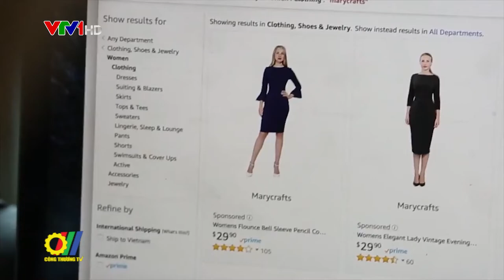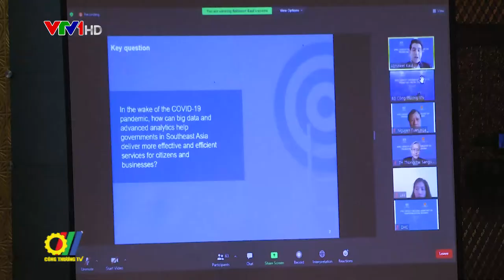Xây dựng năng lực APEC về thúc đẩy kinh tế số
Trong khuôn khổ hợp tác Diễn đàn Kinh tế Châu Á – Thái Bình Dương (APEC) 2021, mới đây Bộ Công Thương Việt Nam đã phối hợp với Ban Thư ký APEC tổ chức Hội thảo xây dựng năng lực APEC về thúc đẩy kinh tế số nhằm chia sẻ kinh nghiệm thúc đẩy nền kinh tế số và Chính phủ số ở các khía cạnh khác nhau như chính sách luật, công nghệ và cơ sở hạ tầng, các vấn đề về thể chế, tác động lên các thành phần xã hội…